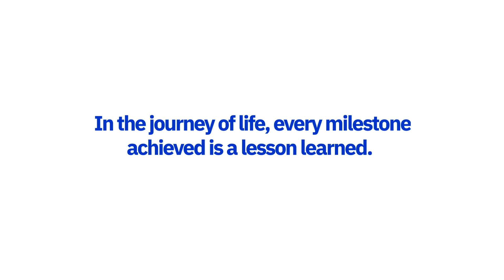Build financial habits with Financial Wellbeing with Emirates NBD.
Learn to save, budget, invest, and more with Financial Wellbeing with Emirates NBD.